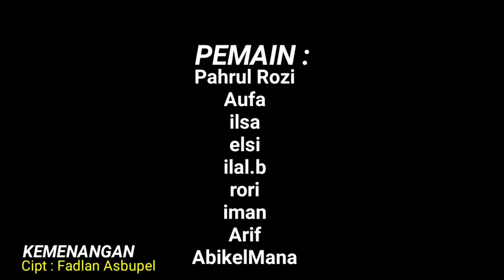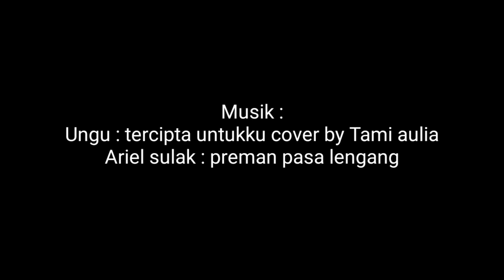PREMAN BALAI - PENGEN NIKAH BAGIAN 2 -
MUSIK
-UNGU : TERCIPTA UNTUKKU COVER BY TAMI AULIA
-UNGU : TERCIPTA UNTUKKU COVER BY MIC
HElA THEA
-ARIL SULAK : PREMAN PASA LENGANG
-FADLAN ASBUPEL : KEMENANGAN
-FOURTWNTY : AKU TENANG